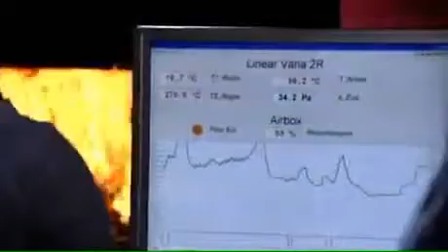Spartherm Linear Brennzellen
SPARTHERM, ein deutscher Qualitätshersteller und einer der Marktführer in Sachen Feuerungstechnik. Dieses namenhafte familiengeführte Innovationsunternehmen perfektioniert das Erlebnis der Kaminfreude für Ihr Zuhause. Die Herstellung kompletter Kaminöfen und Brennzellen gehören zur Kernaufgabe von SPARTHERM und werden auf höchstem Niveau mit erstklassigsten Materialien sowie Techniken gefertigt. Dabei greift SPARTHERM auf langjährige Erfahrung und umfangreiches Wissen in der Feuerungstechnik und dem Bau von Kaminöfen zurück. So gehen sehr viele Patente und einzigartige Entwicklungen aus dem Hause SPARTHERM hervor, wie z.B. die Feuerraumauskleidung aus Spezialschamotte mit homogenen Oberflächen für eine perfekte und saubere Verbrennung, feuerfeste Gläser ohne sichtbaren Rahmen, welche neue Maßstäbe im Design von Kaminen und Kamineinsätzen setzt sowie das übererfüllen von allen international geltenden strengen Klimavorschriften. Das macht SPARTHERM für heute und morgen zur beständigen Kompetenz rund ums Feuer. SPARTHERM, ein Hersteller der seines gleichen sucht und sich zur Grundphilosophie das "Wahrwerden" von Feuerträumen für Sie und Ihre Familie gemacht hat.